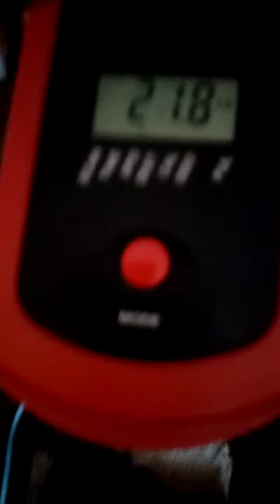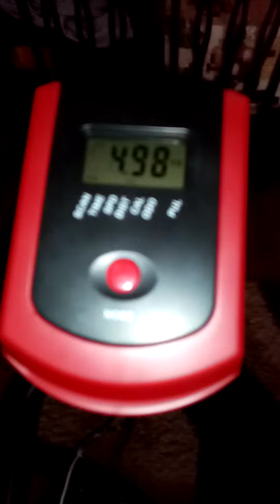Haciendo Full Deporte en mi Gym 💥💪